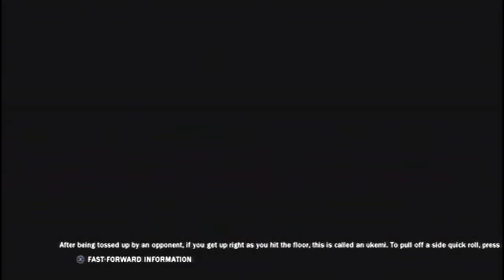Tekke Tag 2 - Espio14 Vs. LeoTekkenFan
Platform:PS3
Players:Esipo14,Leotekkenfan